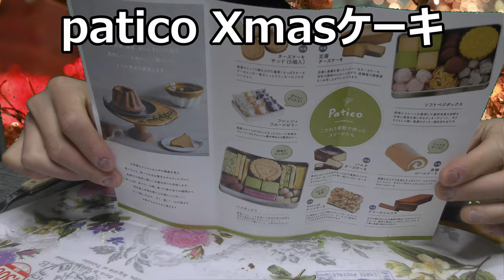今年のXmasはお取り寄せの紅いケーキでお祝いします！！メリクリ！！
皆さん、メリークリスマス！！今年のクリスマスケーキは楽天でお取り寄せした此方の紅いケーキでお祝いします！！購入したお店は此方